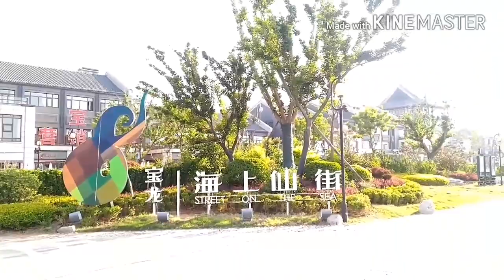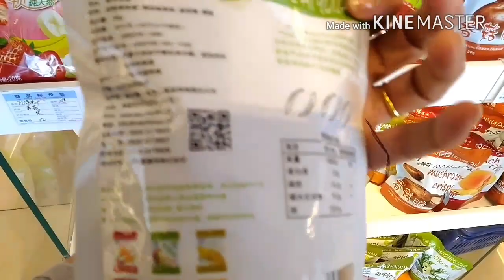TAG INIT NA | IT'S SUMMER IN PENGLAI! | CHINA VLOG | The Sassy Mommy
Creating memories